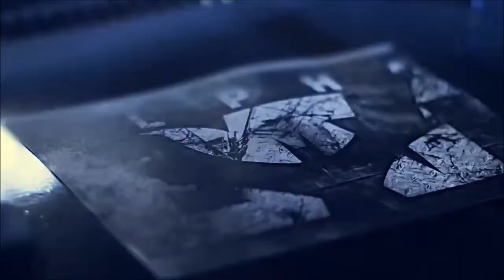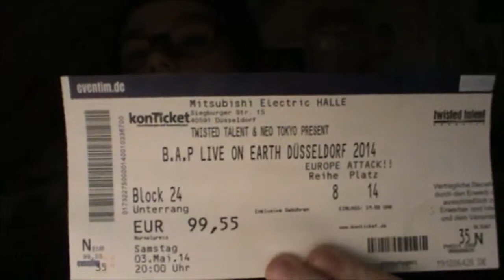Vlog #16 - Tag, Exo Sweater and I NAILED IT! xp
annyeong!
new vlog... Duh xD

XOXO (you're my exo exo l o v... E!)
Sabine